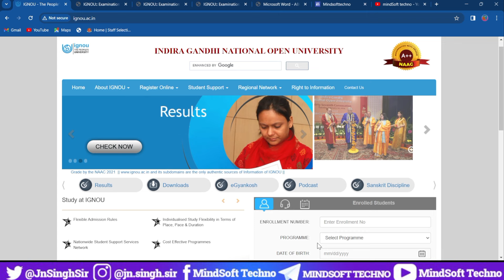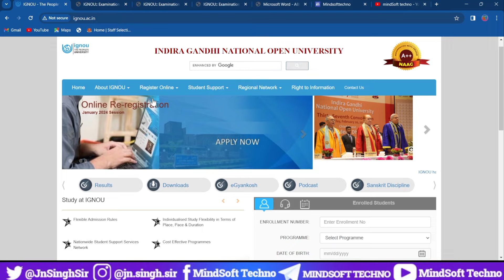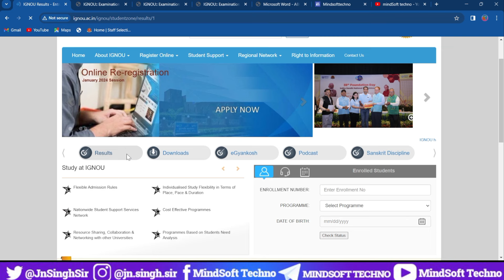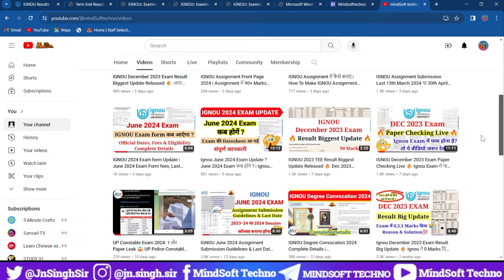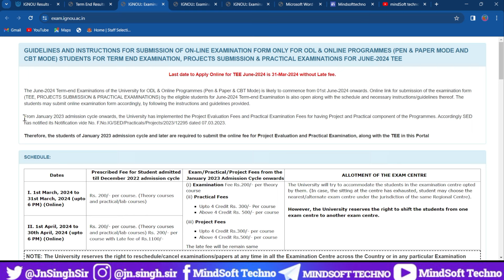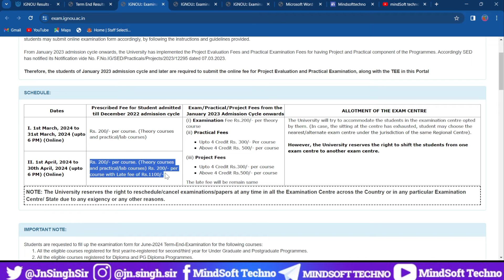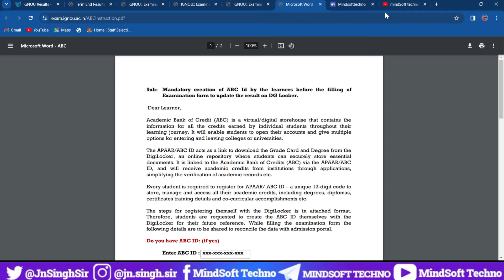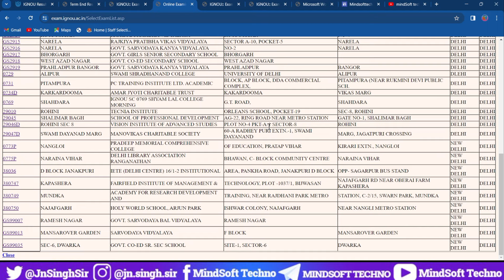IGNOU JUNE 2024 EXAM FORM RELEASED 🔥5 Big Changes 😱 Eligibility, Fees, Last Date Complete Details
Ignou June 2024 Examination form full details...ignou exam form released ? Ignou exam form fees and eligibility ... Must Watch..

ignou Exam 2024 Exam form Details.
ignou 2024 exam details..